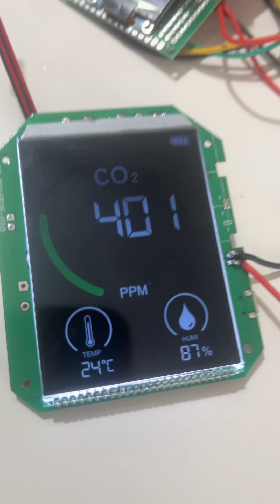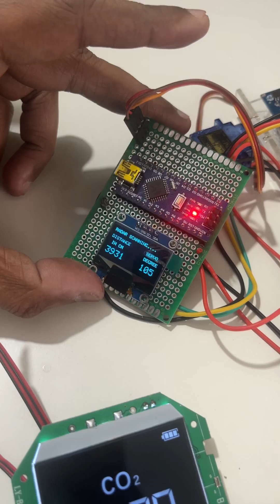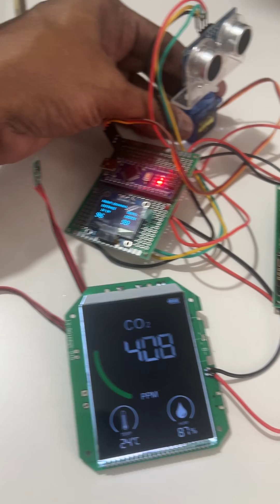Low Cost Satellite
Hello World
I am yet to complete this project, still in crude stage. This is world's first home made, low cost satellite which can be thrown into space through ISRO rockets.

This satellite module can roam around lunar orbit or earths orbit and gather various information like gas molecules, temperature, humidity, velocity of space debris to control space pollution, GIS mapping, videos / pics and several other sensor data.

This low cost satellite contains various sensors running on 2 different ESP32 microcontroller and a Arduino nano microcontroller which is setup with LoRa6100pro-1W LoRa Wireless Transceiver to transmit
sensor data to ISRO ground control station.